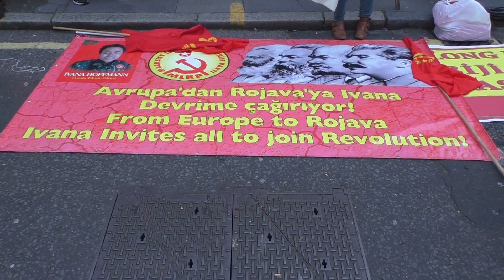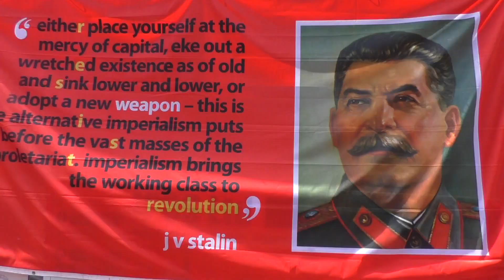Mayday Parade 2016: London turns red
Images of today's march from Clerkenwell Green to the heart of the British capital.